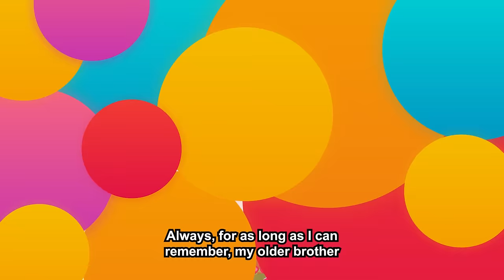Brother Mocked Me Saying Am No Real Man Bc My Wife Eloped w/ Another Man, Leaving Me Depressed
Story Summary :-
OP usually has several stumbles in life, mostly because of his brother Jordan, but this time was one of the worst. OP's wife Diane leaves him to run off with another man, which is not lost on Jordan, who not only mocks OP for his submissiveness but tells him that it was all his fault for not fighting hard enough (after having supported him during his trial before Diane's escape). This causes OP to distance himself from his family, and he now prefers to live alone. Matters take an unexpected turn when Ery, Jordan's model wife, confesses to OP that she plans to leave her brother to also elope along with their son (flirting with OP as well), but he avoids her and lets things take their course. Eventually, the family contacts OP to find out what's going on, but he claims to know nothing. Eventually the news
spreads throughout the neighborhood, and people start making fun of Jordan for being a coward, not without as much help from OP for making his brother's reputation fall further to the ground, having his desired revenge.

▶ Chapters -
Intro :- 00:00
Story :- 00:17
Story Opinion :- 25:24
▶ Credits-